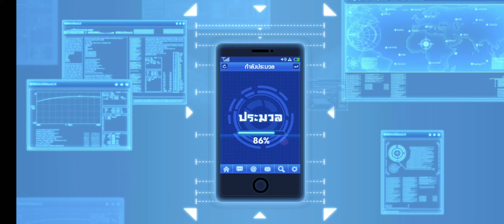One Punch Man The Stronggest : "KING" สุ่มหาชายที่แข็งแกร่งที่สุด!!